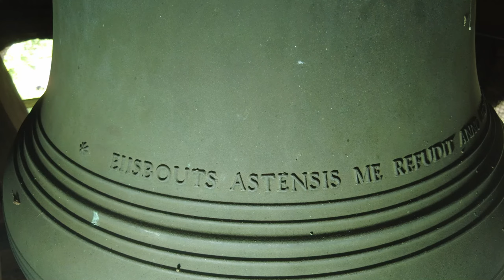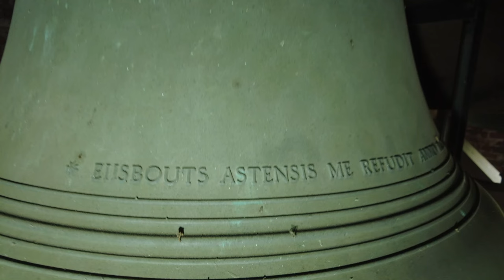Mastenbroek, kerkklokken Hervormde Kerk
335) De kerkklokken van de Hervormde Kerk te Mastenbroek!
Zaterdag 18 juni 2022, 10:30 uur

0:00 Intro met aanslaan historische klokken
0:30 Kerkklok 2
2:22 Kerkklok 1
4:23 Volgelui

Kort na de indijking van 1364 werd Mastenbroek een zelfstandige parochie. Tevens werd toen de kerk gebouwd en gewijd aan Onze Lieve Vrouwe ter Zon. Het kerkgebouw werd herhaaldelijk hersteld en verbouwd, bijvoorbeeld na een brand in 1647, aan welke verbouwing nog één van de opschriften bij de ingang herinnert. Van het laat-gotische eenbeukige gebouw is het koor (1531) wat smaller dan het schip (1647).

De toren is in 1845 door een nieuwe vervangen. De oorspronkelijke klokken van 1596, gegoten door Henrick Wegwaert te Kampen, werden in de Tweede Wereldoorlog door de Duitsers weggehaald om omgesmeden te worden tot munitie, maar ze werden na de oorlog teruggevonden.

In 1982 werden ze door een verkeerde luidtechniek vernield en moesten worden vervangen. Het zijn optisch replica's van de oorspronkelijke klokken. Deze zijn nog te bezichtigen onder de toren en te horen tijdens de intro van de video. De kerk heeft opmerkelijk genoeg nooit een uurwerk gehad!

→ Kerkklok 1: Eijsbouts, 1982, 935 mm, bes1

HENRICK · WEGWAERT · HEFT · MI · GEGOETEN · IN · MASTEBROCK · ANNO · 1596 ·

* EIJSBOUTS ASTENSIS ME REFUDIT ANNO MCMLXXXII *

→ Kerkklok 2: Eijsbouts, 1982, 732 mm, es2

HENRICK · WEGWAERT · HEFT · MI · GEGOETN · IN · MASTEBROCK · ANNO · 1 5 9 6 ·

Met dank aan de heer Kamphof!